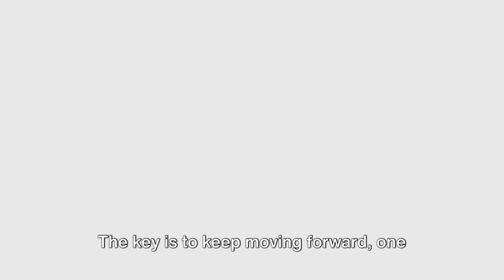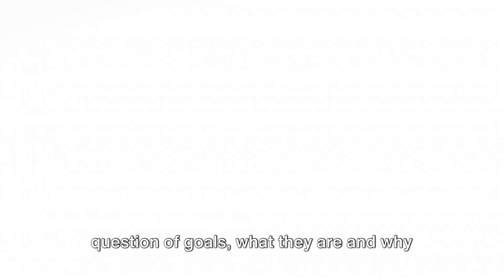Reaching for the Stars: A Quick Guide to Your Ambitious Goals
How To Achieve Your Most Ambitious Goals
In this highly insightful video, we present to you a quick and effective guide on how to achieve your life goals. Drawing from well-known strategies and proven methods, we'll equip you with the tools you need to turn your dreams into reality. Whether it's career success, personal development, or overall happiness, this video covers it all. Join us as we delve into practical tips, actionable steps, and valuable advice that will empower you to start taking control of your life today. Don't miss out on this transformative content that has the potential to shape your future. Let's make our dreams a reality together!
Ambitious Goals

OUTLINE:
00:00:00 The Question of Goals
00:00:35 Setting Clear and Realistic Goals
00:01:38 Your Roadmap to Success
00:03:10 The Key to Success
00:04:14 Recap and Conclusion

👈 Follow here for motivational videos & photos